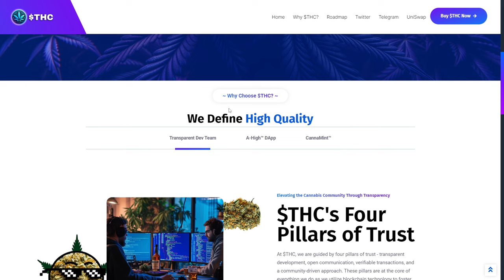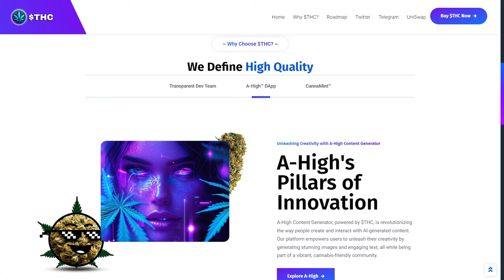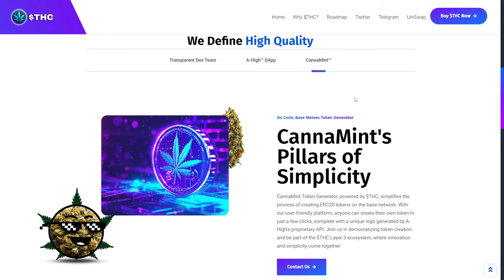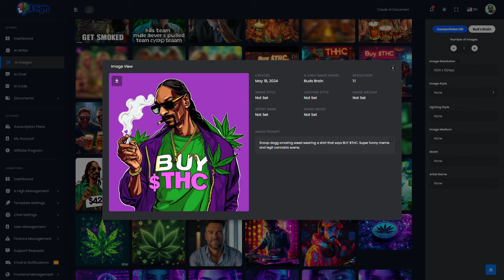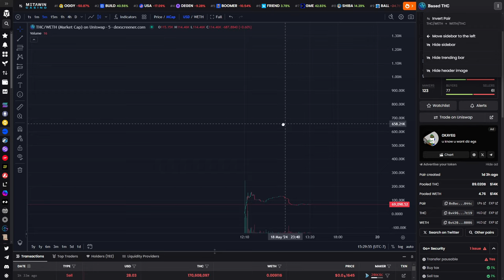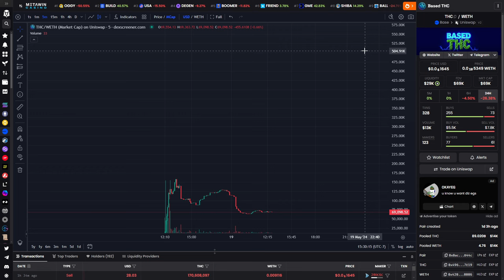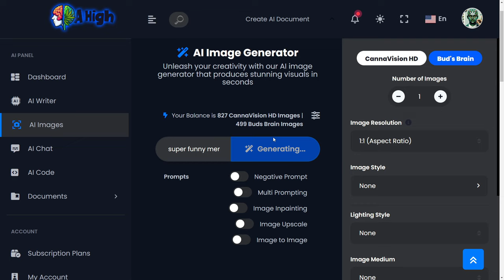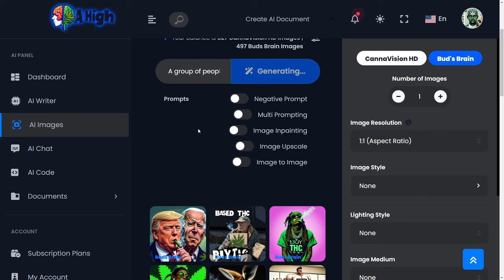I Built A Million Dollar Meme Coin on Base in a Wheelchair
CA - 0x496db3FC8c7077DC5fBd0E2Ad972894f40527E19

I built a million dollar meme coin on Base in a wheelchair. This is my first of a 3 part documentary of building a cannabis themed meme coin on Base. In this meme coin video series you will see me document the journey and exactly how to build a million dollar meme token from the ground up specifically on the Base Ethereum Network.. Learn all the ins and outs of token creation through his Base for beginners Meme series. Learn about how to build your own meme token on Base with the Based THC project.

CA - 0x496db3FC8c7077DC5fBd0E2Ad972894f40527E19
LP = Locked